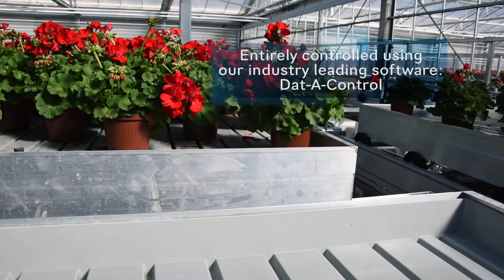Logiqs 2D-Shuttle System - Rutishauser A.G. - Ecofarm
This video features the 2D-Shuttle system designed and build by Logiqs B.V. for our valued long term customers Rutishauser A.G..